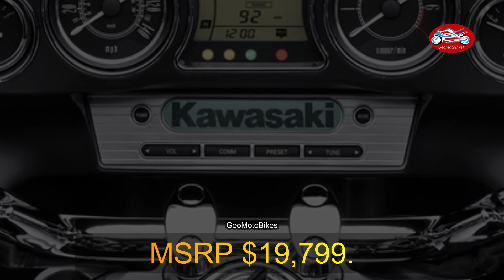NEW Kawasaki Vulcan 1700 Voyager ABS 2024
KAWASAKI VULCAN  1700 VOYAGER  ABS 2024
Displacement 1,700cc/103.7 cu in
Transmission 6-speed
Maximum Torque 107.6 lb-ft @ 2,750 rpm
MSRP $19,799.